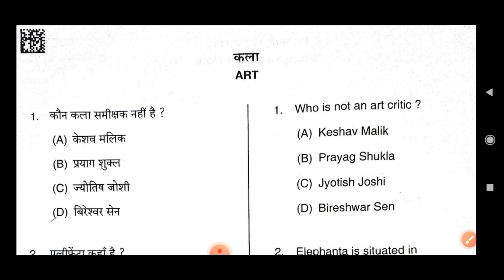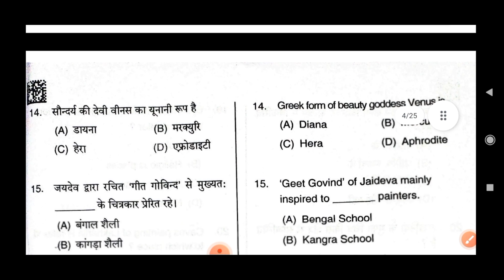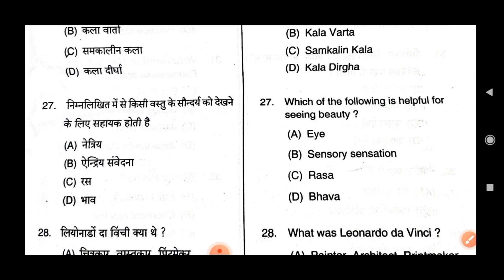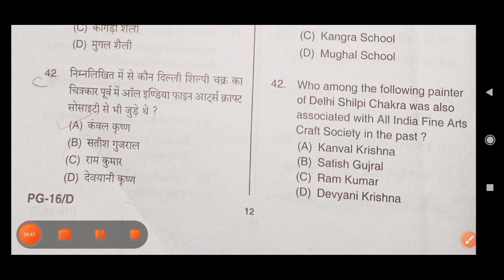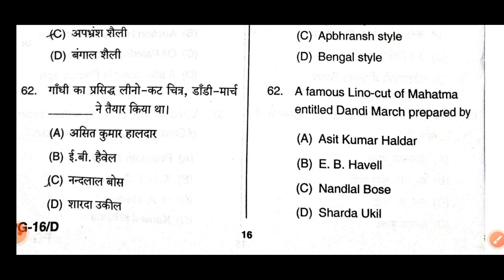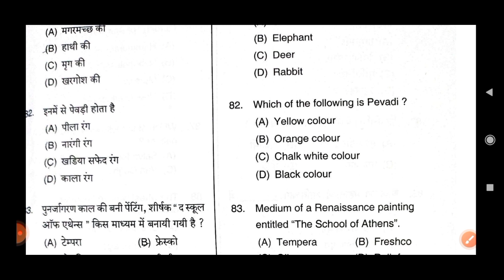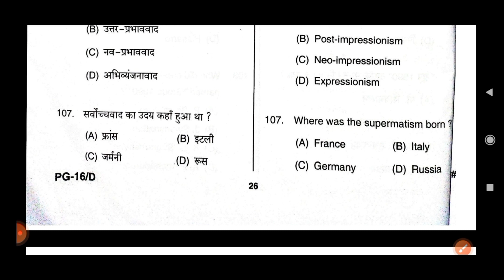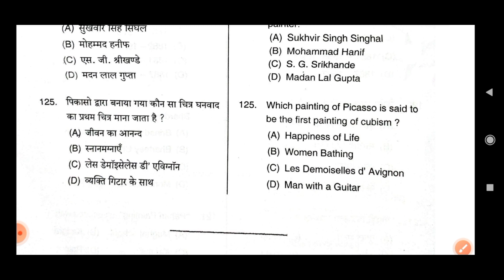15june 2022|||up pgt art(कला) solved question paper 18/8/2021/ tgt pgt net jrf dsssb kvs nvs lt..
15june 2022
up pgt art(कला) solved question paper 18/8/2021/ tgt pgt net jrf dsssb kvs nvs lt..